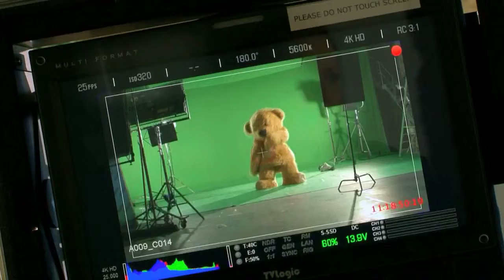WE BUY ANY CAR - Making of the commercial | Behind the scenes on a commercial film project.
Bellyflop is a Burnley, Lancashire based video production company with a wealth of experience spanning over 30 years in broadcast television and non-broadcast social media and website video.

Bellyflop’s background lies in broadcast TV where we have worked regularly since 1996 on programmes you may have heard of such as I’m A Celebrity Get Me Out Of Here, Ant & Dec's Saturday Night Takeaway, Four In A Bed and Dog Rescuers to name just a few.

By engaging a company with Bellyflop's pedigree you are not just hiring a camera crew or a video company but you are tapping into over thirty years of experience in video and media production plus marketing knowledge and experience spanning over fifteen years. This means that you can be assured that your video will deliver the results you need to achieve.

Bellyflop (the non-broadcast element of our work),  was born in 2008 and since then we have made over 4,000 website videos for customers along with producing photography, Google 360° tours or Street View or ‘See Inside’ Tours which fully integrate with Google maps. In addition, we also manage a wide range of social media accounts for a variety of clients. This can range from a single social media channel through to full brand management.  If you are looking for a website video company that can support your business with great value and well-produced digital marketing and video content…you've found one.

The most recent addition to Bellyflop's offering is Bellyflop Video, a digital platform which helps you to generate and collect video testimonials or reviews quickly and easily from your clients in a cost-effective way.

The brand new service is available to all size businesses across all sectors from hairdressers or beauty salons through to hotels, restaurants and retailers, in fact, any business that has customers and needs to share how great their product or service is with their online audience.

If you would like to find out more and follow the links to Bellyflop Video to see the flexible pricing plans.

You can use these videos on your social media channels and your website. They help create rich content which will fit with your digital media content strategy and act as social proof for your product or service.

If you would like to produce a detailed case study then contact Bellyflop as in addition to our low-cost testimonials we can offer a full crew to create your bespoke films throughout the UK.

Whether you are looking for a video review, a business profile film, a corporate video, case study film or a film to promote your new product then we can help. We also specialise in event and conference highlight films with coverage of workshops, entertainment and speeches to really capture the essence fo the event.

If you are looking for recruitment films then we can help and have supported several successful recruitment campaigns with video. Additionally, we have helped develop new starter videos whereby company policies and training from manual handling through to operation manuals have been turned into video content for sharing across sites and ensuring consistency in the delivery and content.

If you represent a school or education establishment then speak to us about our school profile films and Google 360° tours. We have several examples to share. We understand that maximising the number of students enrolled within the school is an important factor in ensuring the long term viability. Increasingly as parents are able to "shop" for the best school it is important to make sure your best attributes are showcased effectively to prospective students and their parents. Our staff are DBS checked and are very experienced at drawing the best from the filming day at school.

Based in Lancashire in the Northwest we are ideally located for video and filming projects anywhere in the UK including Liverpool, Leeds, Glasgow, Edinburgh, Manchester, Birmingham, Cardiff or London.

If you are considering your next video project then please contact the team for a no-obligation chat to see what may be achievable.

If you would like to review some of our previous projects then please visit our and take a look at our portfolio of work and feel free to contact us to discuss your project ideas. We can arrange a Zoom or Teams video conference to work through your ideas if that is more convenient for you.

The team at Bellyflop are passionate communicators and are always striving to improve the quality of their films. If you have specific concepts or ideas you would like to explore then the team would love to help you make them a reality. The team can be contacted via the or look up BellyflopTV on social media, whether you prefer Twitter, Facebook, Instagram, YouTube or LinkedIn we can be contacted on any of the platforms and are always happy to help.  We look forward to hearing from you and making your ideas a reality!